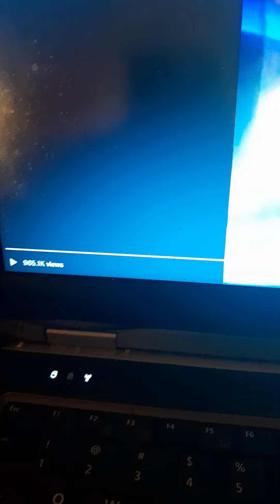GABRIELLE UNION TO BOOSIE BADAZZ 🤫